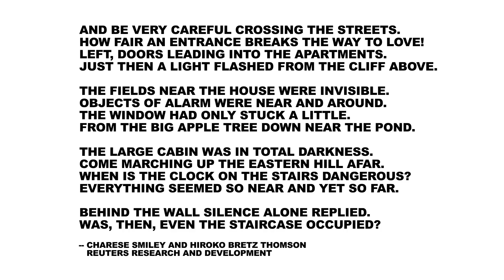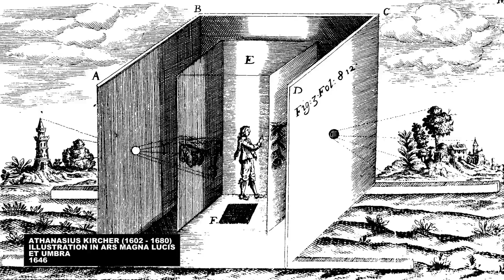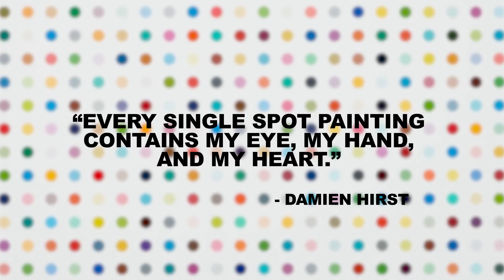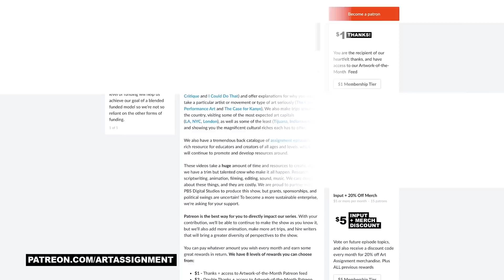Do Machines Make Art? | The Art Assignment | PBS Digital Studios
When art is generated by Artificial Intelligence, what or who can we call the artist? We look to art history to consider the long collaboration between humans and technology.

Thanks to our Grandmaster of the Arts Indianapolis Homes Realty, and all of our patrons, especially Patrick Hanna, and Constance Urist.